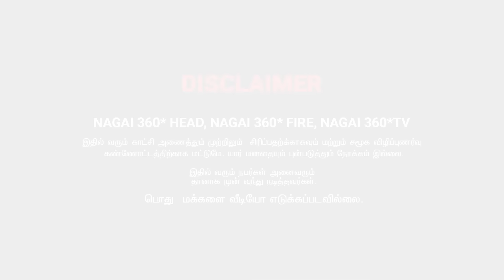மெரினா காதல் | EPISODE 42 | SARMESH VIDEO | NAGAI 360* HEAD